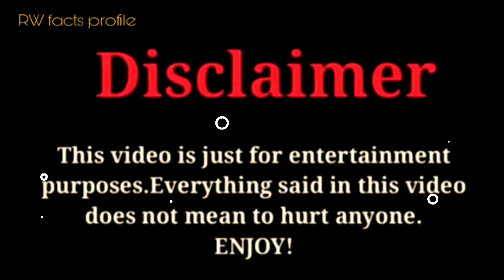LiLee Nelson (Not Enough Nelsons) vs Keemokazi |Lifestyle Comparison 2024 |RW Facts & Profile